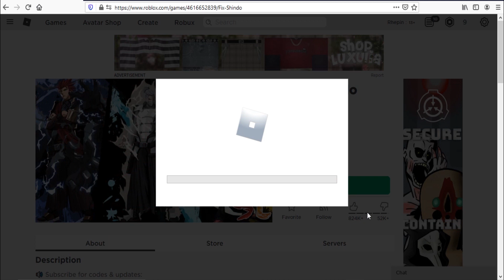Roblox Shindo Life New Code March 2021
New code for spins in Roblox Shindo Life.

Redeem it fast before its expired